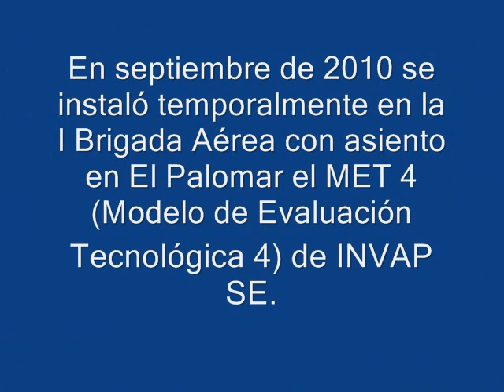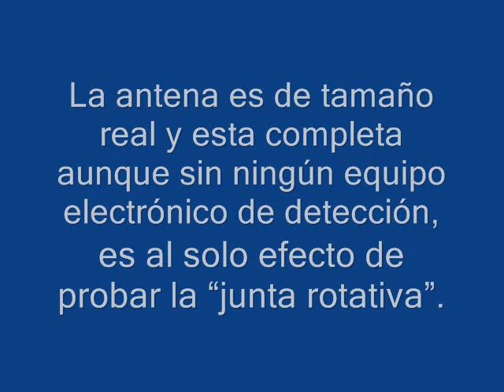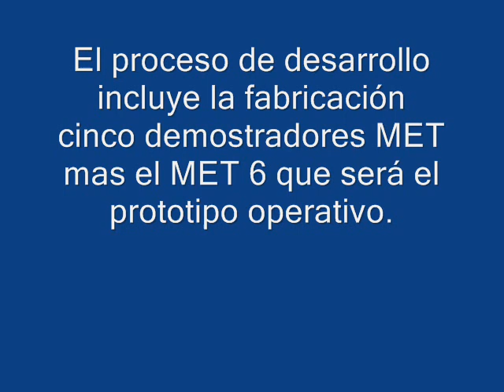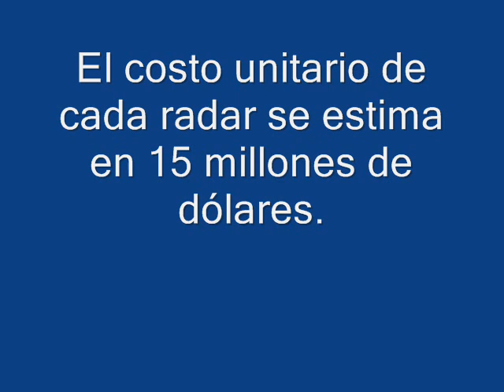Radar MET 4 en El Palomar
Radar MET 4 en El Palomar (actualizado con nuevas fotos publicadas en internet).